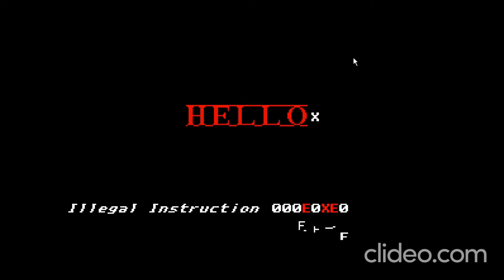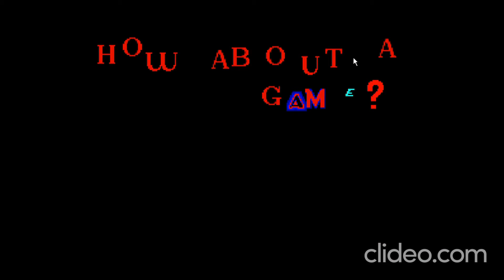Welcome to hell | Sonic.EXE Pc Port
I would link the game but the game got yeetus deletus'd